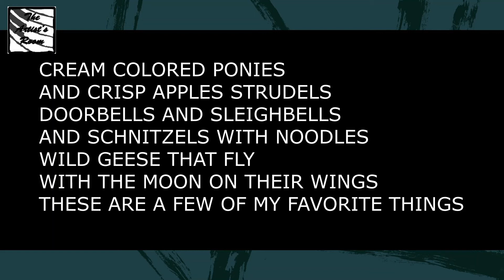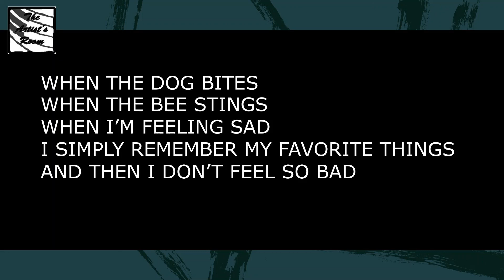VG. My Favorite Things [Moderate Tempo]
A companion study guide to meet specific needs of students.